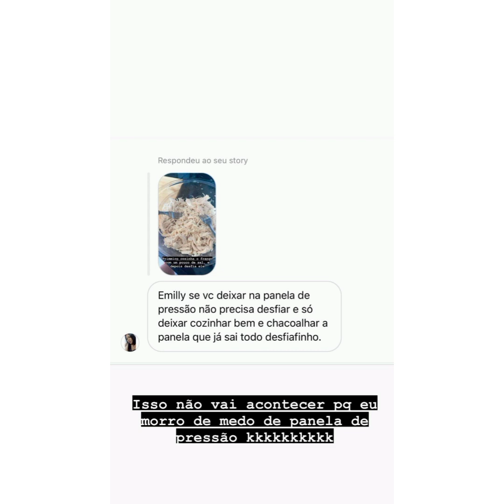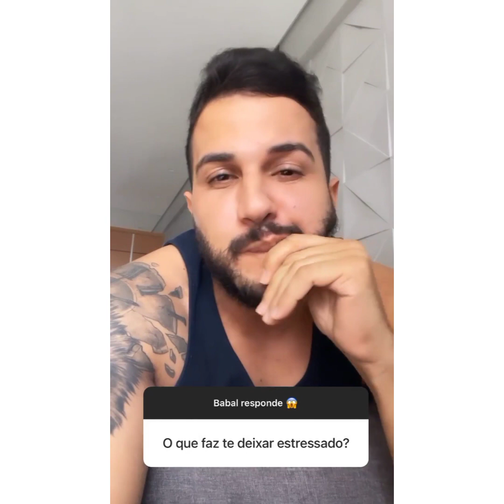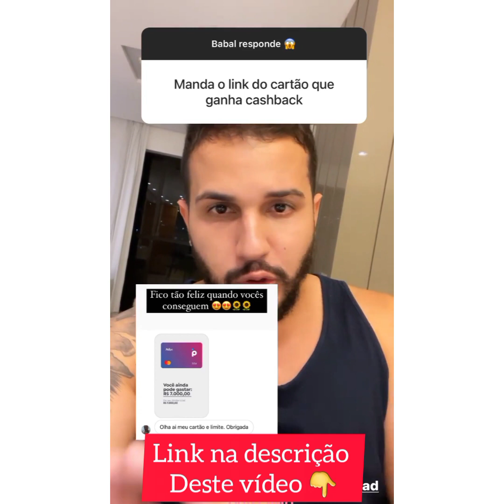EMILY ENSINA A FAZER UM DELICIOSO FRICASSÊDE FRANGO E BABAL RESPONDE SEGUIDORES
CARTÃO  MÉLIUZ 👇👇👇 CLIQUE NO LINK